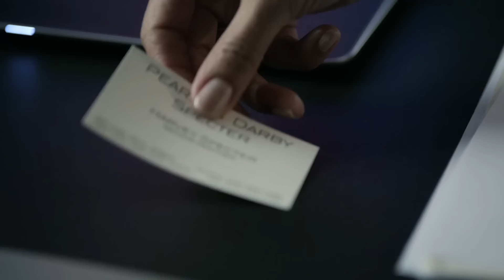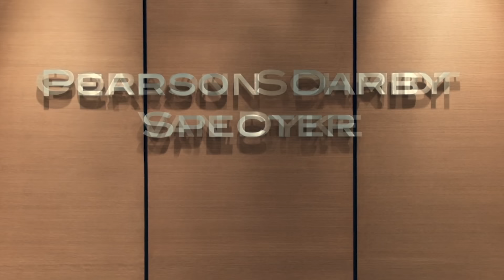What Happened Between Harvey and Cameron Dennis | Suits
Jessica promotes Harvey to Name Partner which introduces us to a flashback where we find out why Harvey stopped working with Cameron Dennis and started a new partnership with Jessica Pearson.